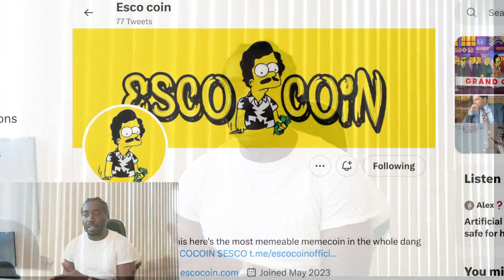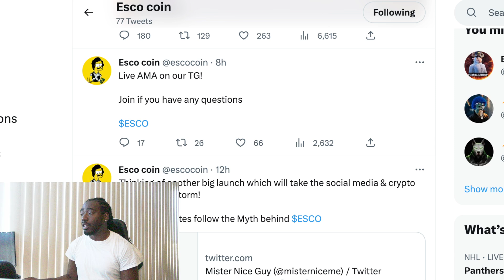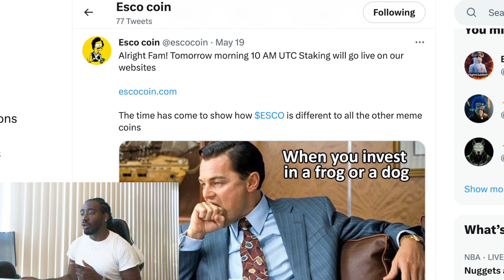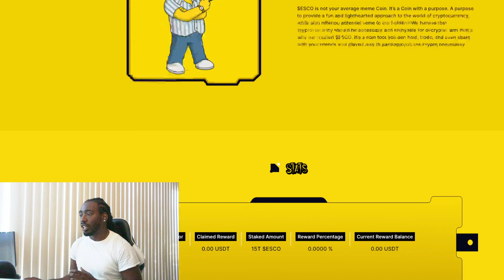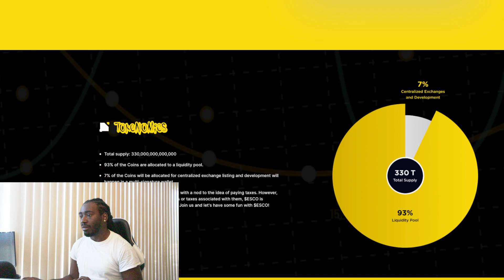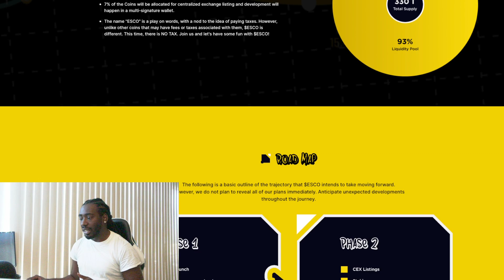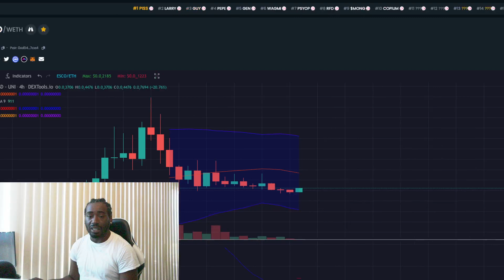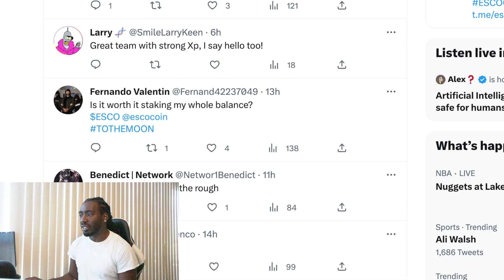$ESCO Esco Coin New Meme Coin Review (100x Gem?)